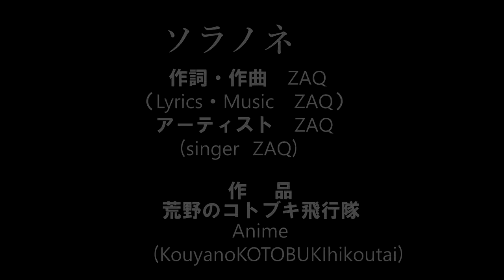TVアニメ「荒野のコトブキ飛行隊」OP "ソラノネ“ / The Maginificent Kotobuki “Sora no Ne”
Anison Classic Japanの次期コンサートは2025年6月7日にさいたま市「プラザノース（ホール）」に決定しました！～チケットはチケットぴあにて2025年早々発売予定！
　YouTubeでの人気曲や未公開曲を予定しています。そしてMCは漫才コンビ「左利き」が務めます！
　ご来場をお待ちしています！

ＴＶアニメ「荒野のコトブキ飛行隊」オープニングテーマ『ソラノネ』を弾いてみた！

ベースがめちゃムズです！

～華麗なるアニソン〜
「クラシックで聴くアニソン」
プロのクラシック奏者が、アニソンをガチで弾いてみました！
クラシック楽器の魅力とアニソンのノリを掛け合わせた、ハイブリッド・エンタメを展開中！

〜アニソンの名曲を永遠に〜
日本の文化として世界に誇るアニメ、そのアニメを支える「アニソン」にも、いくつもの名曲があります。商業音楽としてただ消費するのではなく、アニソンをいつまでも記憶に残したい！そんな想いで演奏をお届けします。

ヴァイオリン：菅 司、佐藤 瞳子
ヴィオラ：迫田 圭
チェロ：細井 唯
コントラバス：白井 菜々子
ピアノ：菊池 広輔

- Brilliant Anime Songs -
Professional classical musicians play anime songs for real!
We are developing a hybrid entertainment that combines the charm of classical instruments with the groove of anime songs!

- Anime Songs forever! -
Anime is already a part of Japanese culture, and there are many masterpieces in the "anime songs" that support the anime. We don't want to just consume them as commercial music, we want to keep them in our memories forever!

Tsukasa Kan & Toko Sato, Violin
Kei Sakoda, Viola
Yui Hosoi, Cello
Nanako Shirai, Contrabass
Kosuke Kikuchi, Piano